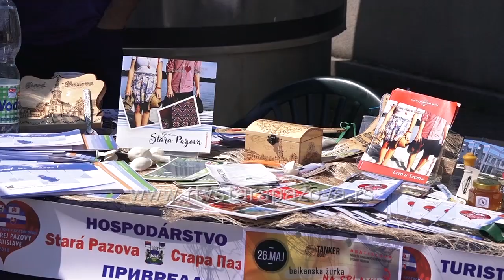Zajednički programi Udruženja žena i gradjana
U prostorijama SKUD-a Heroj  Janko Čmelik ponedeljak je dan kada se okupljaju članice Udruženja pazovačkih žena a prvi ponedeljak u martu, organizovale su druženje  za svoje koleginice iz drugih mesta. U staropazovačkoj opštini postoji 10 udruženja i građana, koja se bave ručnim radovima i čuvaju gastro tradiciju svog mesta od zaborava a dobro je to, što često zajedno nastupaju na raznim manifestacijama,  i zajedno promovišu svoje stvaralaštvo i bogatstvo suživota na ovim prostorima.